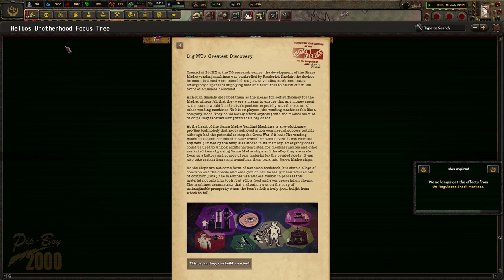The Secrets Of The Sierra Madre! (FINALE) Hoi4 - Old World Blues: A To Z, Mojave Chapter #3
The Mojave Chapter was created for 2 reasons: to secure Hoover Dam for the Brotherhood of Steel and remove Elijah from power in Lost Hills. However, that was a tremendous mistake. We will not only thrive and utilize the power of the sun in the Mojave, but turn it and the surrounding territory into a new base of power for the Brotherhood! Ad Victorium!